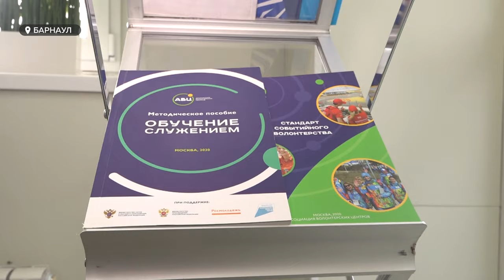"Отбор волонтеров". В Алтайском крае готовятся к "Всемирному фестивалю молодежи"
180 стран и десятки тысяч участников. В феврале 2024го года в Краснодарском крае начнется «Всемирный фестиваль молодежи». Подготовка к такому масштабному событию уже активно идет, в том числе, Барнауле. Сейчас в каждом регионе отбирают лучших на должность волонтеров фестиваля. Сколько представителей Алтайского края смогут поехать работать на мероприятие? И какой отбор они пройдут для этого?